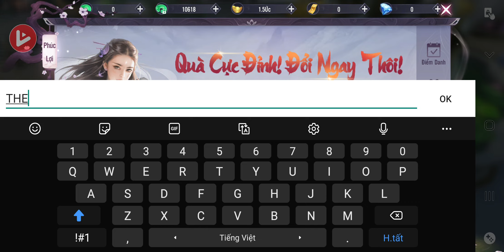Chiến Giới 4D - 2 Giftcode Chiến Giới 4D mới nhất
Chiến Giới 4D - Giftcode Chiến Giới 4D mới nhất